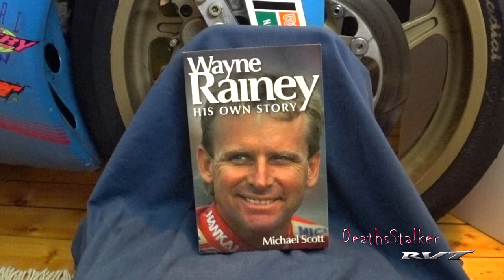Wayne Rainey His Own Story by Michael Scott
2004 Honda RC51 RVT1000R SP2 Nicky Hayden Edition

Camera
Sony FDR-X3000R
Sony HDR-AS300R

Microphone
Sony ECMCS3